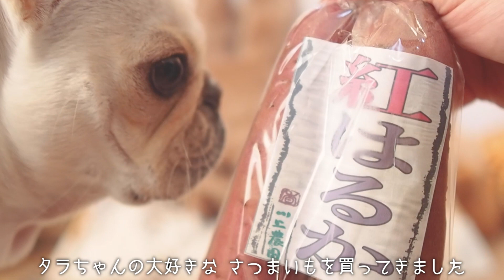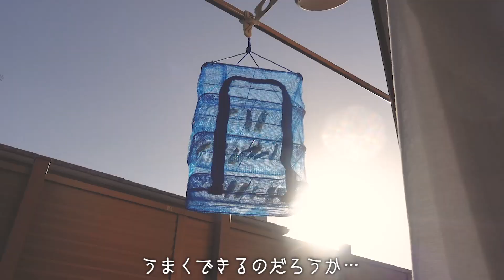フレンチブルドッグを飼うとこんな素敵な光景が毎日見れますw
フレブルのタラちゃん、限界に挑戦。

2歳のフレンチブルドッグのタラちゃん。

●ヘルニアになってしまった...
椎間板ヘルニア前兆〜発症〜緊急病院まで【フレンチブルドッグ】

なまえ：タラちゃん
お誕生日：2019年12月24日生まれ
うちの子記念日：2020年2月16日にお迎えしました
性別：女の子

[Tara-chan’s profile]
Name: Tara
Birthday: December 24, 2019
Gender: Female

【引用】
●DOVA-SYNDOROME
●YouTubeオーディオライブラリ
●効果音ラボ
●OtoLogic